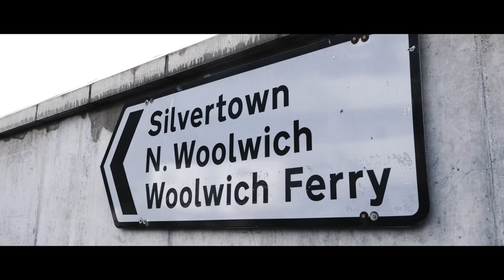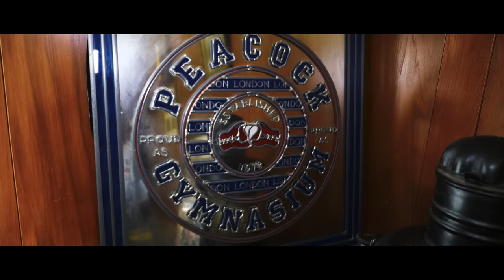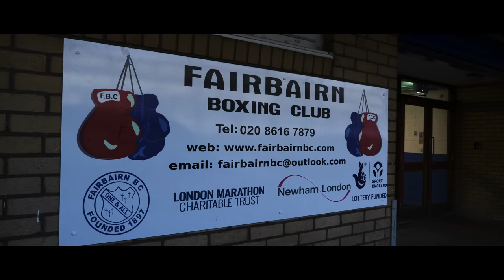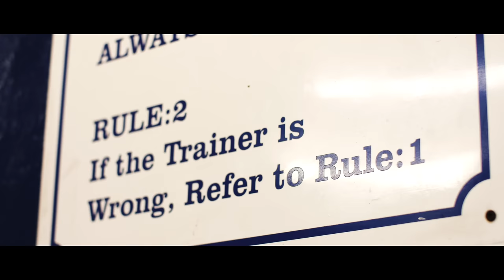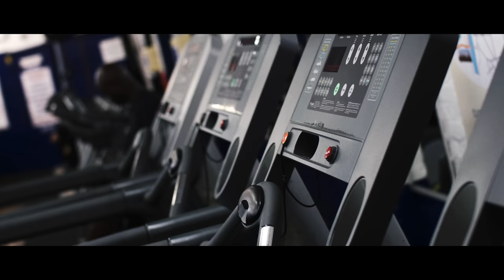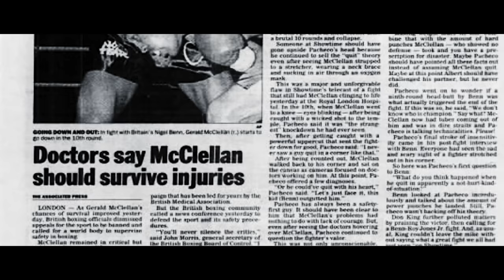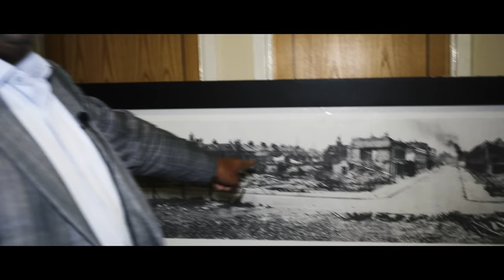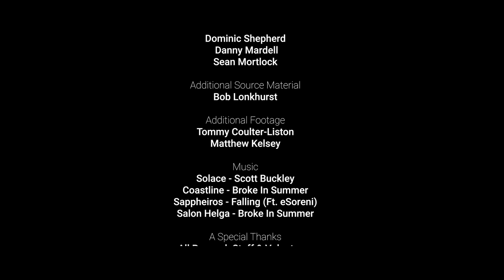Proud As A Peacock - A SecondsOut Production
As the famous Peacock Gym opens new premises, we document the history behind the original facility, how it serves its patrons and the local community, and what the future holds for this very special operation.